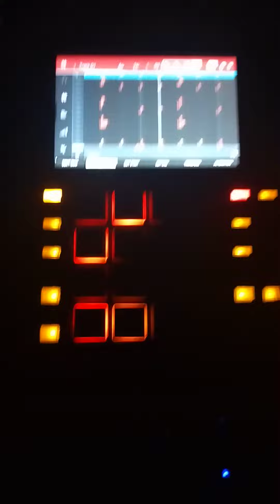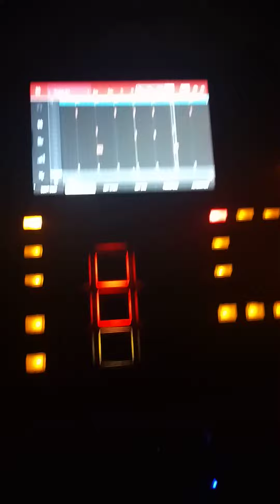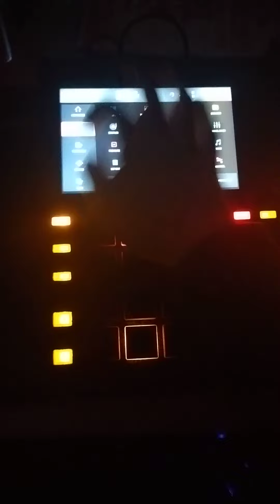FILTHY FROM THE GROUND ON UP PRODUCED BY PHATMC ON MPC ONE AND SOUNDCRAFT 22 CHANNEL MIXBOARD "23"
PRODUCED BY PHATMC // CHOP RECORDS